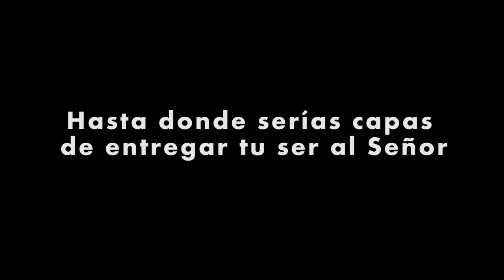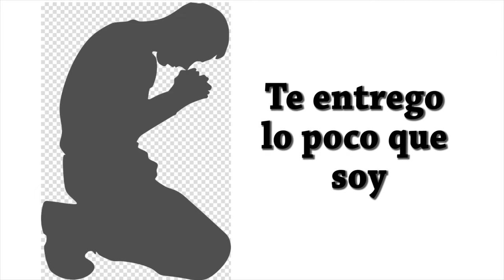Hasta la locura by Julio Rico